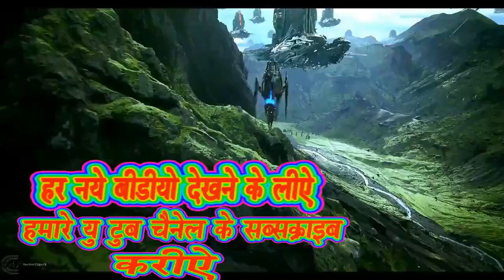Pp Music New Song, Pp Music Films -Pp Music New bhojpuri 2020- pp music bhojpuri video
अगर आपने अब तक हमारा चैनल सब्सक्राइब नहीं किया तो प्लीज उसे सब्सक्राइब कर लें बिपिन यादव # व कबिता यादव का 2019 का सबसे हिट SONG, सुपर हिट भोजपुरी गाना जरूर सुनिये ए सांग
बिपिन यादव newnewbhojpuri#2019bhojpurisong#p.pmusic#बिपिन यादव #
 पी पी  MUSIC   RICADING STUDIO
कप्तान गंज
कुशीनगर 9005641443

p.p music kaptanganj kushinagr ,p.pmusic
pardeeppatriya# hit song dipak patriya hitsong,hdvideo2019#

khesari lal new bhojpuri song 2019 dj video#khesari lal new song 2019,
khesari lal new bhojpuri song 2019 happy new year,
khesari lal new dj song 2019,
khesari lal ke new song 2019,
new bhakti song 2019 khesari lal yadav# new bhojpuri 2020 ka,
2020 ka new gana bhojpuri mein,
2020 ke new bhojpuri dj song,
2020 ka gana bhojpuri new song,
2020 ka new bhojpuri movie,
2020 dj song bhojpuri,
new bhojpuri dj song 2020,
new bhojpuri 2020 song dj,
2020 ka new bhojpuri song,
new year song 2020 bhojpuri,
new bhojpuri album song 2020,
new bhojpuri sad song 2020,
new bhojpuri holi song 2020,
bhojpuri telar new 2020,
new bhojpuri video 2020 dj,
new bhojpuri video gana 2020,
bhojpuri movie 2019 new 2020